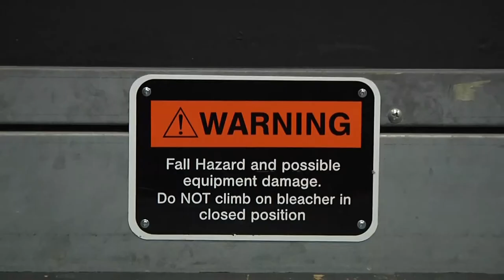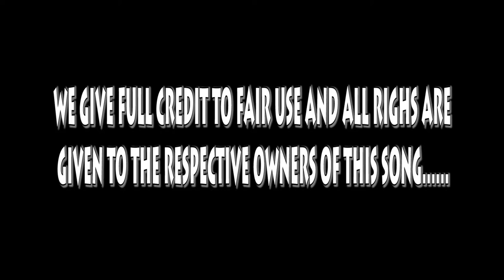Music Video - Creative Video Scavenger Hunt Oct. 2015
Filmed, produced and directed by a group of students in the Stafford Tech Video and Multimedia Communications Program. Students were required to create a video of their choice under restrictions - incorporating certain objects in the RHS theatre.